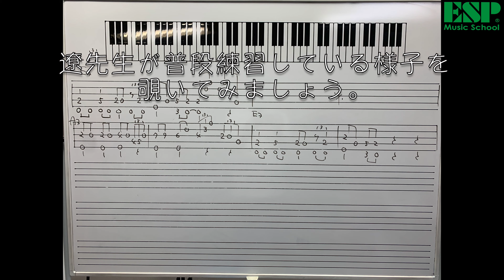村山の練習＃12 チキンピッキング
村山遼先生の練習風景
今回のテーマはチキンピッキングです。
毎週火曜21時更新中！

村山遼先生プロフィール
MI JAPAN卒業後、アイドルや声優、ポップス、ジャズ、ビッグバンドなど
幅広くアーティストのライブやレコーディングに参加している。

JR御茶ノ水駅御茶ノ水橋口から信号が青なら徒歩10秒、走って5秒
楽器は無料レンタル、学校、仕事帰りにらくらくレッスン
初心者から上級者までカバーするESPの音楽教室
無料体験レッスン随時受付中！